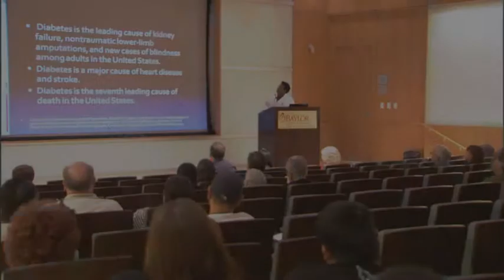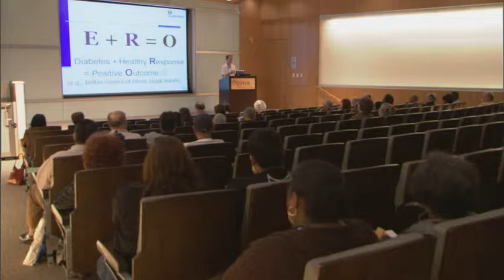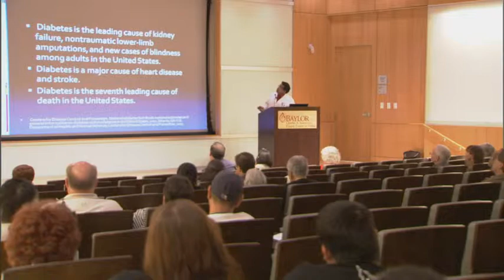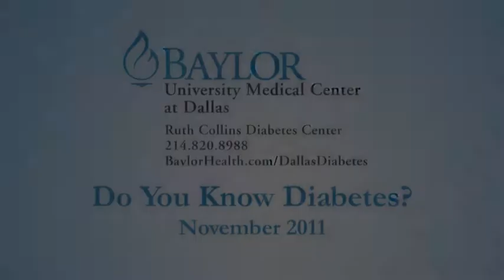3 things you should know about diabetes